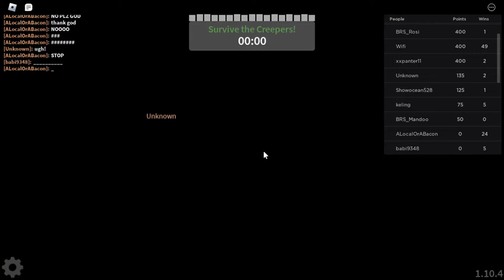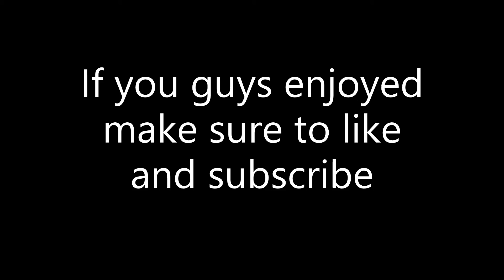Roblox Creepers Chaos